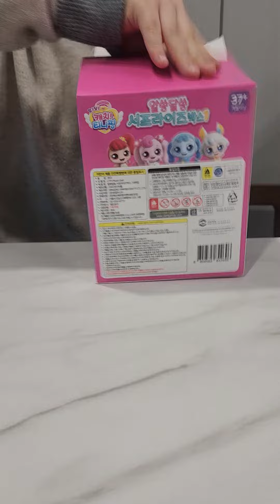캐치티니핑 서프라이즈박스@캐지티니핑@언박싱@아아핑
알쏭달쏭캐치티니핑 써브라이즈박스~
뭐가 나올까 ~아아핑 ㅋ
비싸군